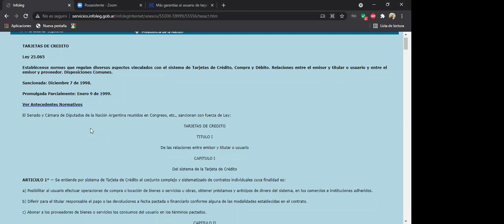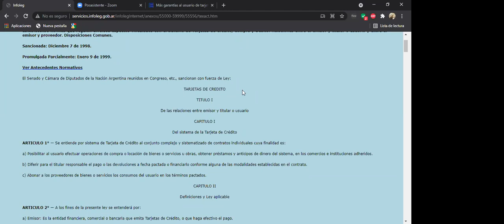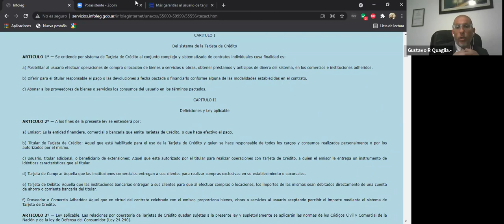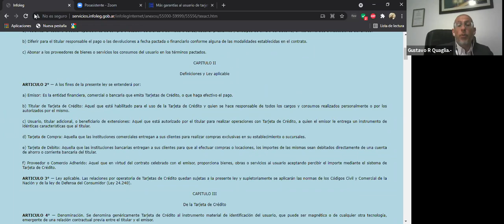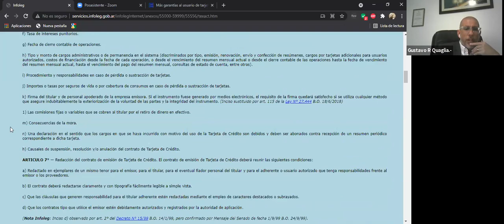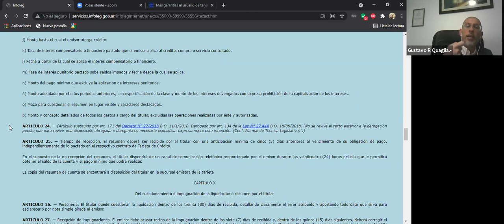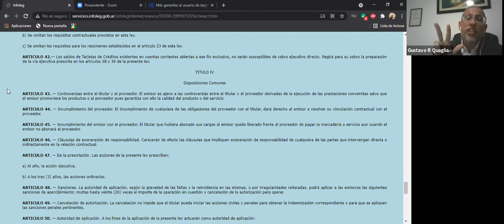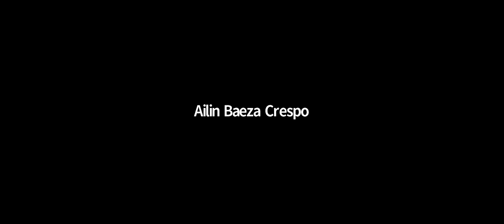Comercial (Com. 2) - Clase 01/09/21